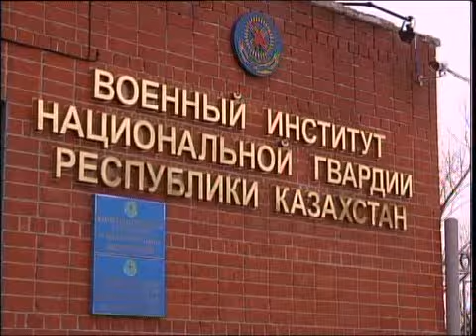каз ВИ соревнования